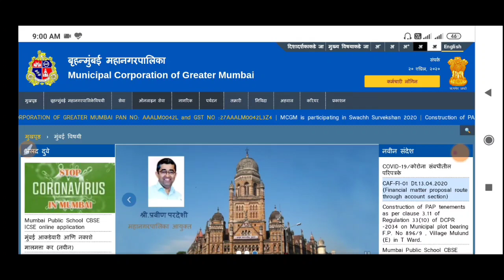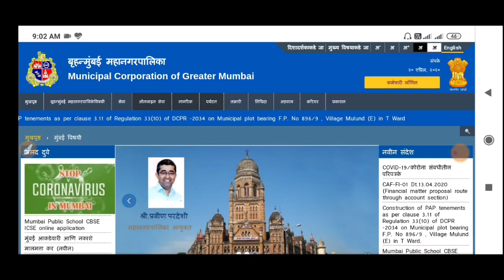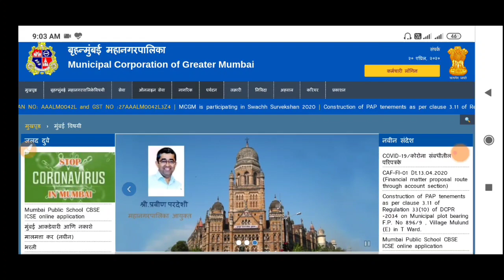BMC कामगार भरती 2020!! कक्ष परिचर भरती!!Cut off किती लागणारं?!! Result कधी लागणार!!Ward Boy vanncy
join teligram maha exam 1

 या ग्रुप मध्ये तुम्हाला सर्व विषयावरती निशुल्क पीडीएफ  व current affairs निशुल्क milel

join teligram chanell police Bharti 2020 @
Police Bharti 2020 @
T.me/mpscmaha1
पोलिस भरती व महाभरती गणित बॅच!!

 सर्वांना विनंती आहे कृपया जास्तीत जास्त लोकांपर्यंत शेअर करा व सर्व लेक्चर हे फ्री डेली अपलोड होत असतात नक्की त्याचा फायदा घ्या

Maha exam1